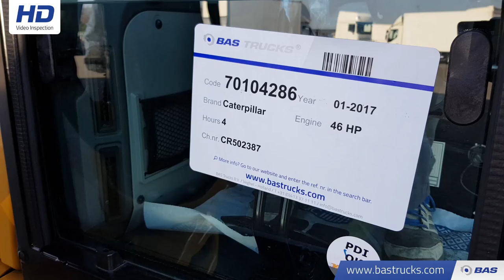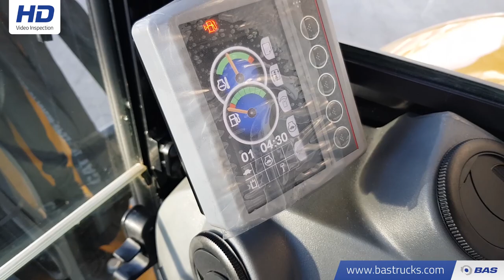70104286 Caterpillar 305.5E2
Caterpillar 305.5E2